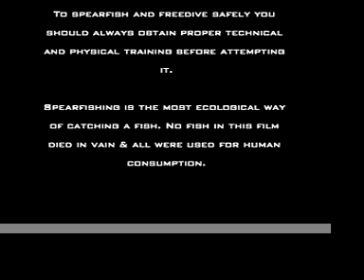Pre Christmas Bash 2006 Part 1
Part 1/3 of our Pre Xmas Spearfishing Bash 2006.